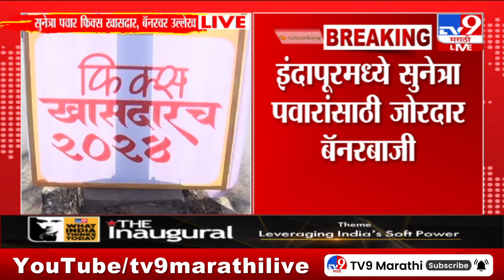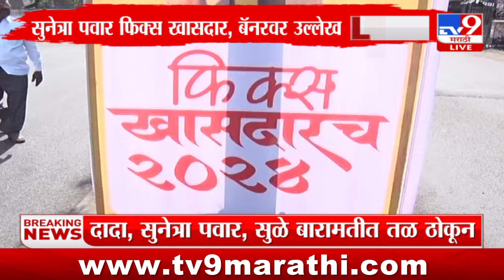Sunetra Pawar Banner | इंदापूरमध्ये सुनेत्रा पवार यांच्यासाठी जोरदार बॅनरबाजी